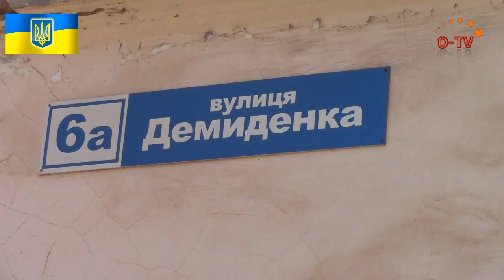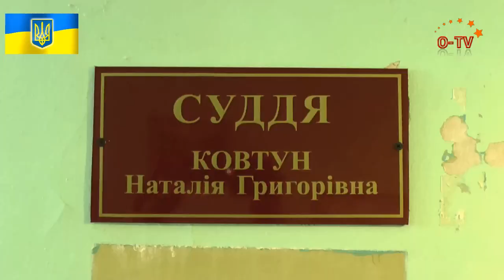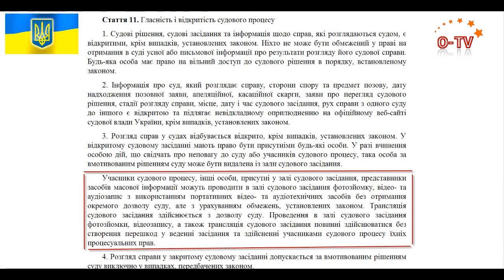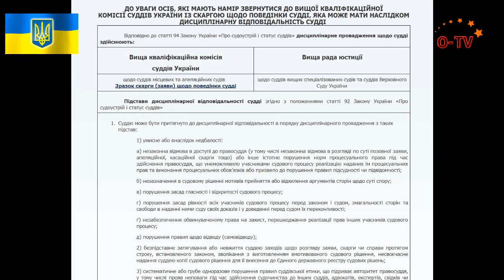ДЛЯ СУДЬИ КОВТУН Н. Г. ЗАКОНЫ НЕ ПИСАНЫ. ВЫМОГАТЕЛИ С "ЭКОСПЕЦТРАНС".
26 августа 2015 года, Кривой Рог, Саксаганский районный суд.
Сегодня в 12:00 в Саксаганском районном суде должно было слушаться дело по вымогательству Экоспецтрансом, где он является ответчиком, денег у владелицы частного дома. Не имея с истцом договоров, без оказания фактических услуг по
вывозу мусора, Экоспецтранс используя шантаж и угрозы вымогает деньги у истца и не малые. Истец Евгения Колесник просит суд признать требования и счета Экоспецтранса необоснованными и незаконными. Демонстрируя полное неуважение суда к участникам процесса и громаде города, которая пришла послушать это резонансное дело, судья Ковтун Наталья Григорьевна умышленно затянула рассмотрение дела более чем на 3 часа. Вероятно ожидая, что громада не выдержит и разойдется. По-хамски и вызывающе вела себя и секретарь судьи за что и получила замечания от всех присутствующих, в том числе и от адвоката истца. Вообще сложилось впечатление, что времена Януковича для Саксаганского суда продолжаются. Своей предвзятости ни судья ни секретарь  даже не скрывали, особенно если вспомнить какая семья контролирует Экоспецтранс. Это дело рассматривается уже больше года. Сегодня судья снова умышленно затянула рассмотрение дела на 3 часа, что сдвинуло график адвоката истца. Кроме того представитель Экоспецтранс принес очередную липовую справку, по которой суммы теперь вообще ни с чем не сходятся. В результате пришлось опять переносить заседание уже на 2 сентября. В нарушении Закона Украины «Об обеспечении права на справедливый суд» от 25 февраля 2015 года, где в ст. 11 говориться, что на портативную технику можно снимать любое открытое заседание кому угодно без согласия судьи, судья Ковтун Н. Г. превысила свои полномочия и запретила представителю Громадського ТБ съемку, что и было зафиксировано на видео. По данному грубейшему нарушению ЗУ про "Судоустрій та статус суддів" в соответствии с положениями Высшей Квалификационной комиссии судей в ВККС подано соответствующее коллективное заявление на данного "головуючого по справі" для привлечения к дисциплинарной ответственности. По данным сайта ВККС это далеко не первая жалоба на судью Ковтун Н. Г. за последнее время, видно нарушать ЗУ для неё стало уже нормой ... Еще один уверенный кандидат на люстрацию определился.